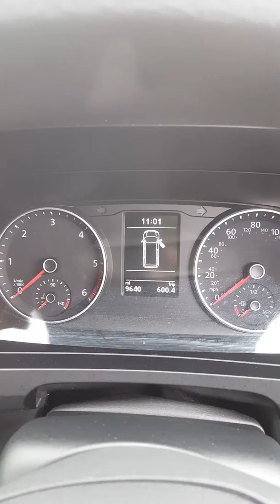VW Transporter T32 SWB Kombi **NO VAT**